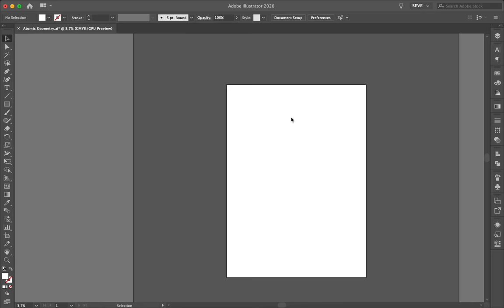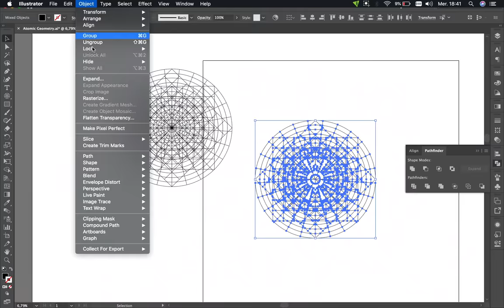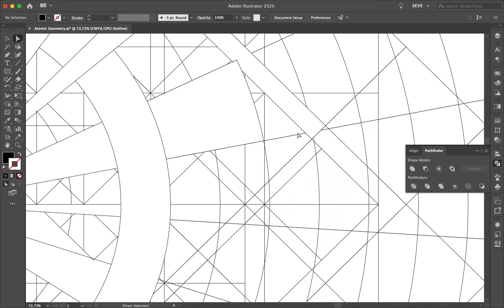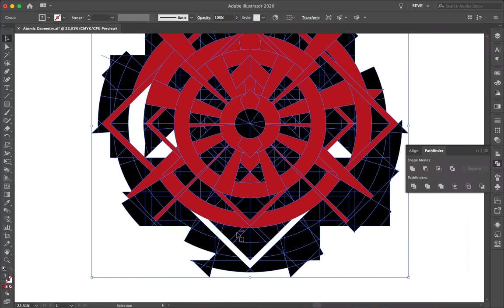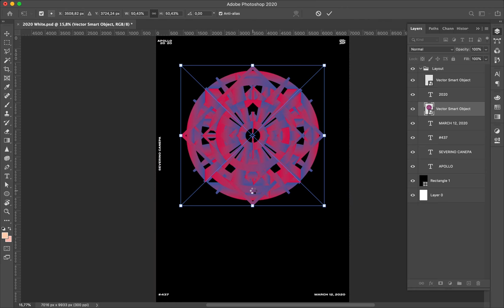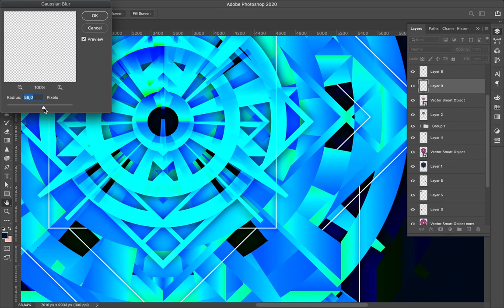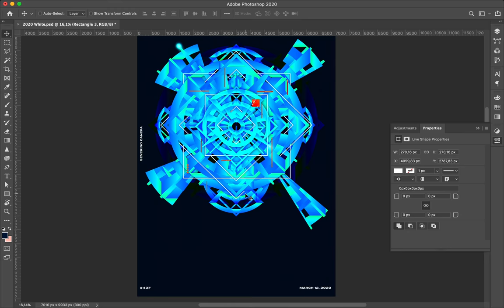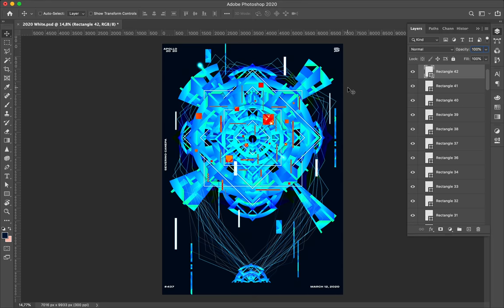Speed Art Poster Tutorial #437 Atomic Geometry #3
The third geometric creation is based on a complex grid realized in Illustrator and polished with Photoshop.